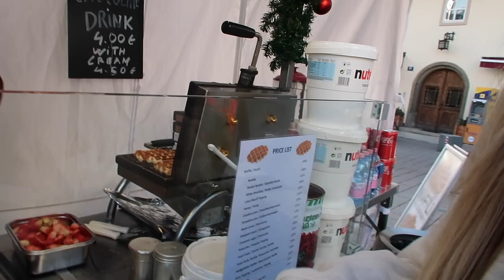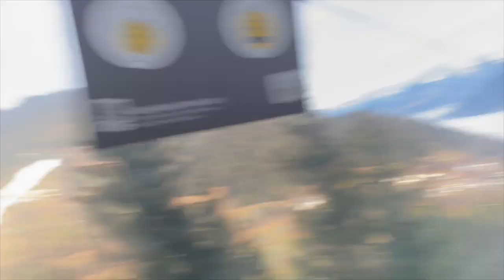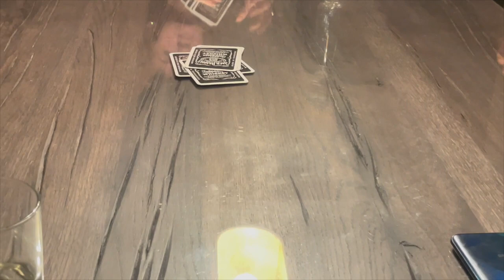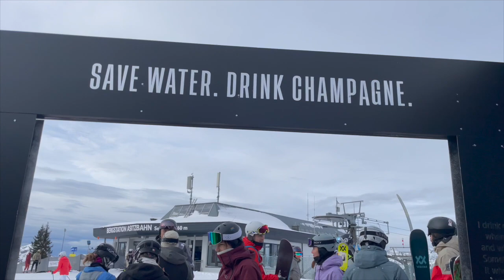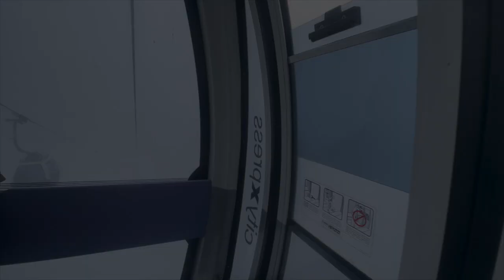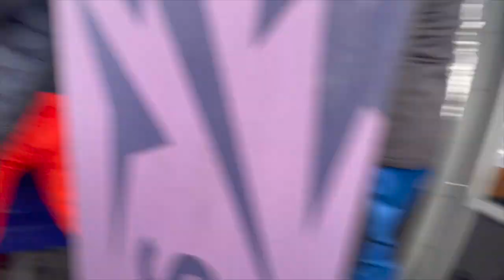VLOG | Skiing In Zell Am See, Austria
Finally my first ski trip since 2019… thanks to covid. Myself and some friends decided to go to our favourite place to kick off the skiing season.

We shredded the Austrian Alps and partied away in a town called Zell Am See. A pleasure as always !

J x